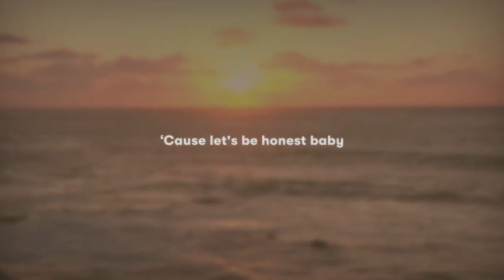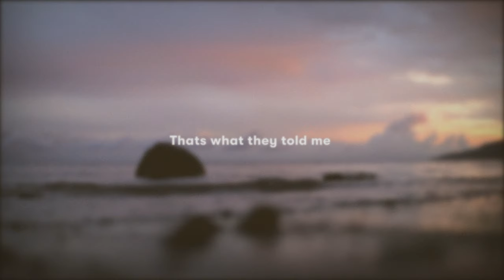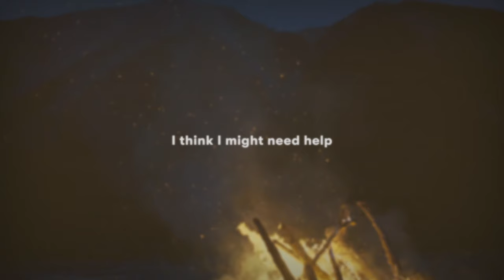"HELP" - Markus, Aman Sagar (Official Lyric Video)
"I need help, and it's okay to not be okay with yourself"